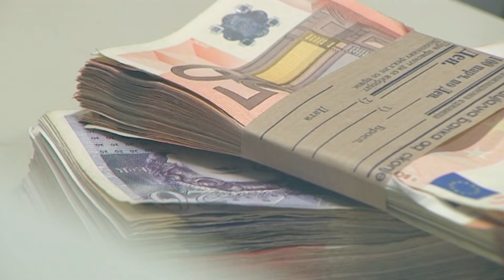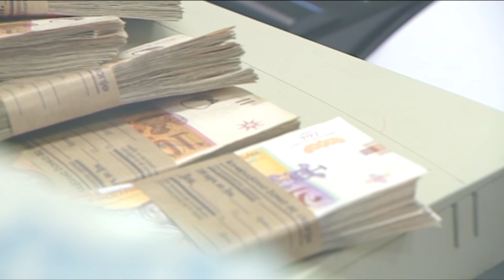Реакции за ребалансот: Очекувањата нереални, инфлацијата најголем проблем